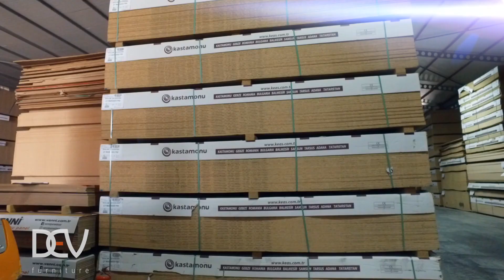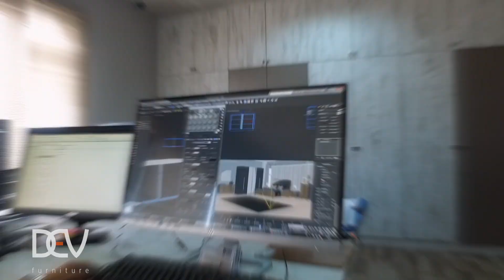DEV Furniture - Dev mobilya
Çekim - Montaj - Kurgu  Renklam Creative  tarafından hazırlanmıştır.